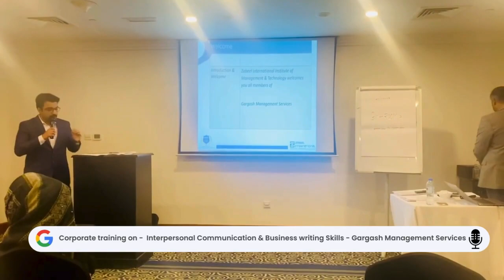Interpersonal Communication & Business writing Skills - Corporate training - Gargash Management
At the Corporate Training Department, we help you to align your corporate training needs with your business goals and objectives, as well as the company’s values and culture. We tailor our training program to match your organization’s needs, either by adapting an existing program or developing a new one.
Get your employees trained with Zabeel Institute’s customized solution.